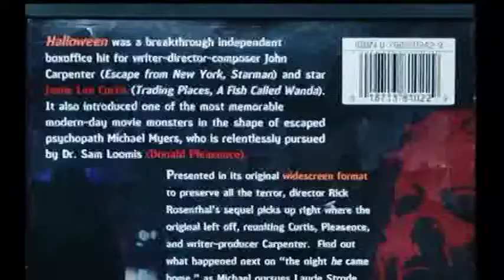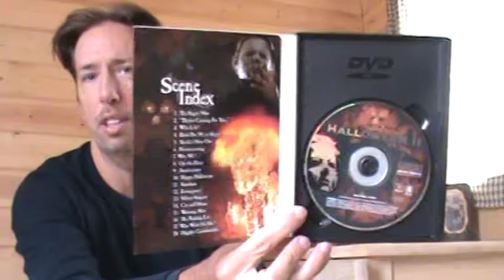"Halloween 2" (1981) first DVD release from 1998 (GoodTimes Home Video)